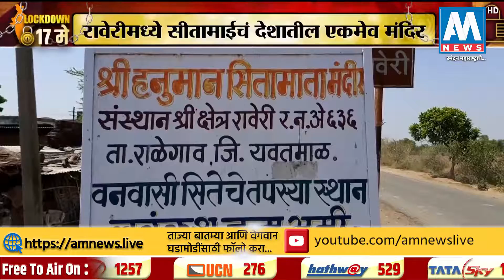रामायण मालिकेमुळे यवतमाळमधील रावेरी गाव पुन्हा चर्चेत | AM NEWS